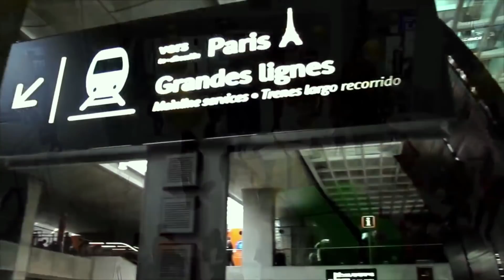BOMA NGA TO BOMANA théâtre congolais avec gianni fayi,samba de Paris,kinal maleko